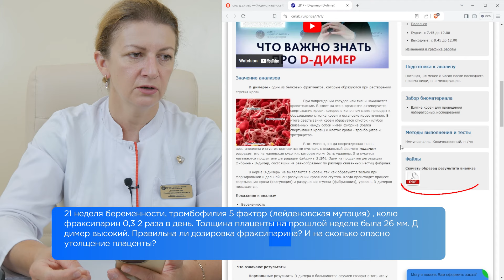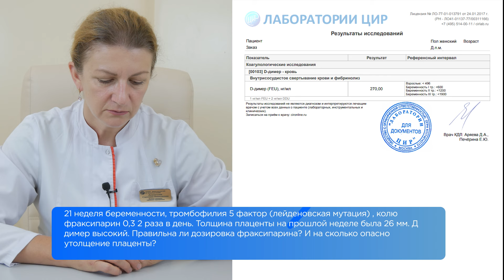Толщина плаценты, повышенный д-димер и фраксипарин при беременности. Дементьева С.Н.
Толщина плаценты, повышенный д-димер и фраксипарин при беременности.
В этом видео врач акушер-гинеколог ЦИР, Дементьева С.Н. отвечает на вопрос: "21 неделя беременности. Тромбофилия - пятый фактор от мутации Лейдена. Колю фраксипарин 0,3 два раза в день. Толщина плаценты на прошлой неделе была 26 мм. Д-димер высокий. Правильна ли дозировка фраксипарина? Насколько опасно утолщение
плаценты?"
 Здесь нет сильного утолщения плаценты. Поэтому нужно смотреть.
По поводу Д-димера. Д-димер, в-принципе, при беременности, в норме, выше. То есть норма больше, чем вне беременности, до беременности. У нас, кстати, на сайте лаборатории есть страничка, где про это всё рассказано. Вот она
И обычно, в конце каждого анализа, у нас на каждой страничке, почти на всех страницах, есть, если пролистать страницу вниз почти до конца, с правой стороны там будет знак PDF, пример анализа. И именно по д-димеру, в том числе, вы можете посмотреть нормы. То есть, эта страница анализа вам покажет бланк, который мы и наши пациенты видим, когда получаем анализ. Я часто пользуюсь этим вариантом, когда у меня нет под рукой или я не помню какие-то нормы, например, по некоторым анализам. Вы можете там посмотреть нормы по Д-димеру, в-частности, по триместрам беременности. И увидите, что, д-димер, в-принципе, сильно растёт во время беременности. И в середине беременности там уже в районе 1200 верхняя граница.
 Дозировка препаратов гепарина не рассчитывается только по Д-димеру. Д-димер - это продукт растворения фибрина. Фибрин может откладываться не только в тромбах. Он может откладываться там, где есть воспаление, например, там, где есть травма. Он может откладываться в варикозно-расширенных венах. Почему он при беременности повышается в норме? Потому что он откладывается, в норме, на плаценте.
Досмотрите это видео до конца и узнайте ещё больше подробностей.